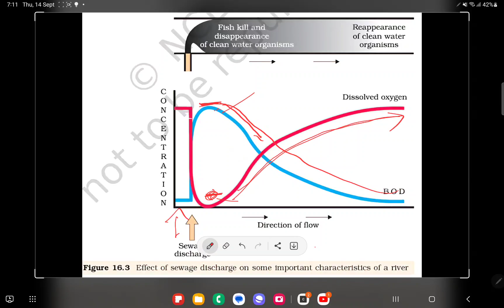Effect of sewagedischarge on some important characteristics of a River